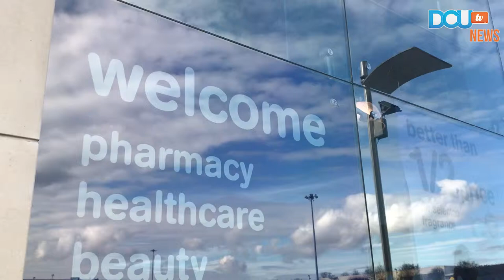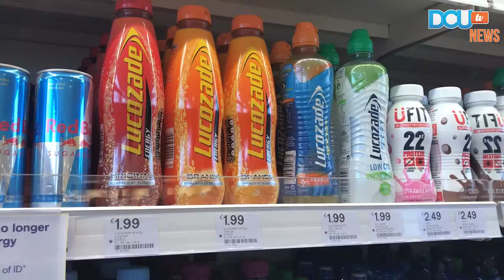DCUtv News: Boots bans selling energy drinks to minors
By Rachel Farrell